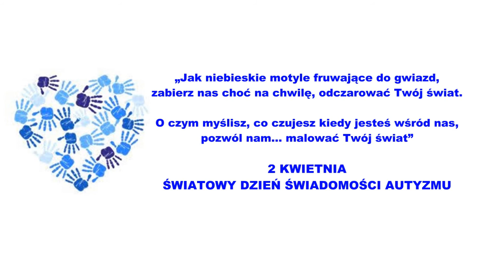2 KWIETNIA - ŚWIATOWY DZIEŃ ŚWIADOMOŚCI AUTYZMU - SP W DOBIESZCZYŻNIE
„Jak niebieskie motyle fruwające do gwiazd,
zabierz nas choć na chwilę, odczarować Twój świat.
O czym myślisz, co czujesz kiedy jesteś wśród nas,
pozwól nam... malować Twój świat”
Filmik przygotowany przez uczniów Szkoły Podstawowej im. Ks. J. Twardowskiego z okazji Światowego Dnia Świadomości Autyzmu